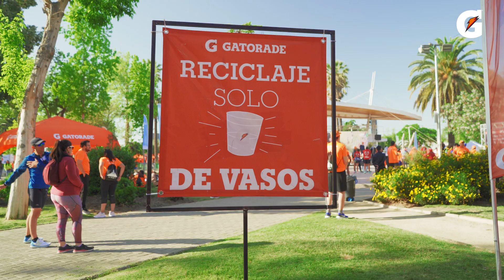Recicancha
Martes 17 de Enero, finalmente
¡Inauguramos la primera Recicancha en Renca! 🤩🧡

Recordemos que Recicancha es una iniciativa para promover el deporte en las comunas, enfocado a niños y jóvenes, y que fue construida con 2,1 toneladas de plástico reciclado.